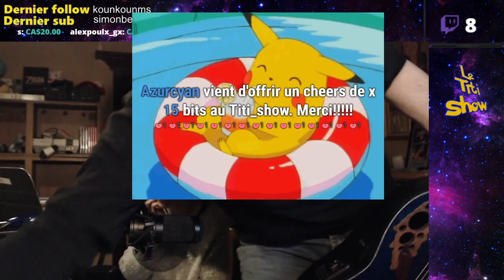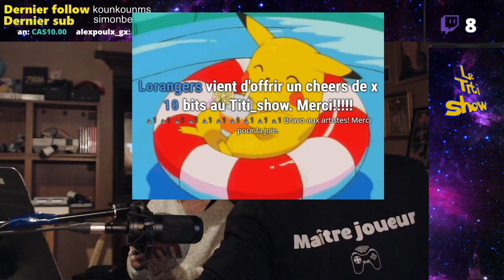Live musical spécial Corona